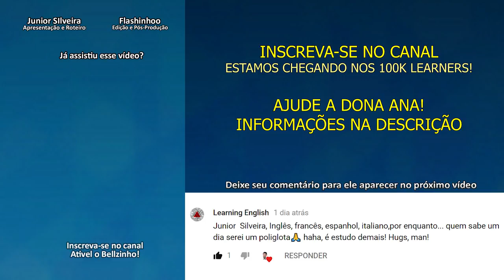TUDO SOBRE O VERBO TO BE ! | Junior Silveira